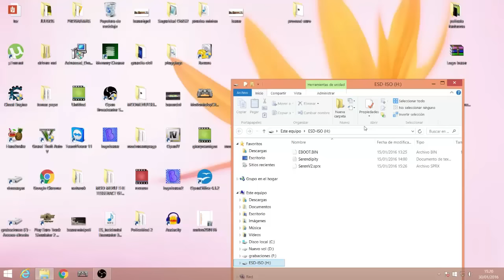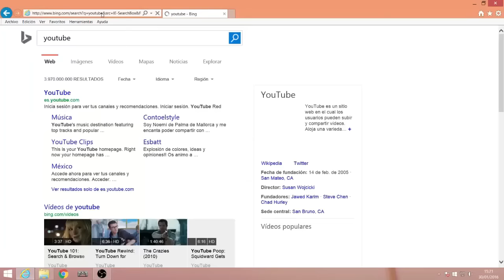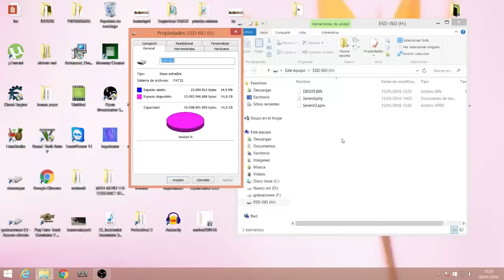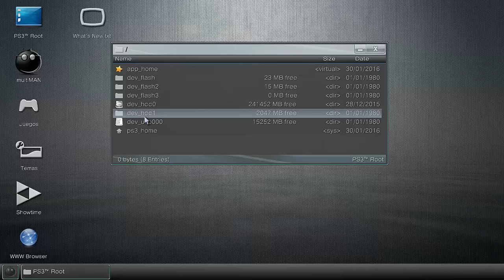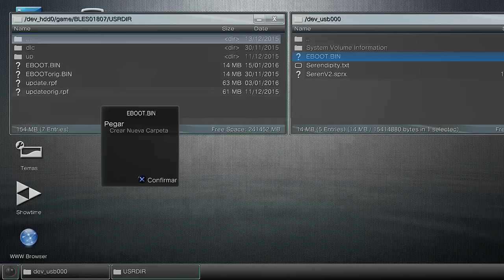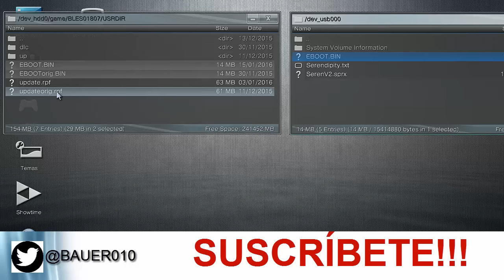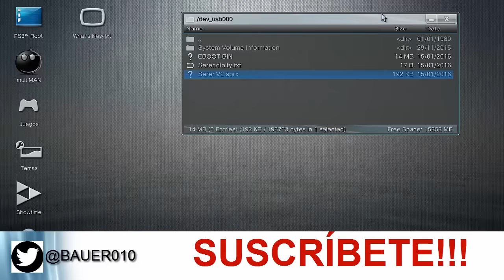COMO INSTALAR UN MOD MENU PS3 PIRATA PARA GTA 5 + ONLINE (DEX)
OS TRAIGO UN TUTORIAL DE COMO INSTALAR UN MOD MENU PARA PS3 PIRATA (DEX)

IGNORAR:
GTA 5 Trucos GTA 5 Online 1.26/1.28 Dinero Infinito Truco 1.26/1.28 GTA 5 GTA V Glitch GTA V Online 1.26/1.28 (GTA 5 Dinero Infinito) Trucos Glitches GTA 5 & GTA V 1.26/1.28
NUEVO DLC GTA V CONFIRMADO! - NUEVAS ARMAS, COCHES, MODS, TRUCOS Y MÁS - GTA 5 ONLINE GAMEPLAY
¡¡ CONSEGUIR MOD MENU SIN PS3 LIBERADA !! IMPRESIONANTE TRUCO EPIC GTA V Online
GTA 5 ONLINE 1.26/1.28 NUEVO TRUCO DISPARAR RÁPIDO / RECARGAR RÁPIDO GTA V ONLINE 1.26/1.28
GTA V ONLINE 1.26/1.28 NUEVO TRUCO TRAJE DE POLICÍA - UNIFORME POLICIA - POLICE CLOTHES GTA 5
GTA 5 ONLINE 1.26/1.28 PASAR AUTOS DEL CAMPAÑA AL ONLINE / TRUCO DINERO INFINITO GTA V ONLINE 1.28
GTA V ONLINE 1.24/1.26 | TRUCO SER INVISIBLE + FUERA DEL RADAR | COMO TROLLEAR
GTA 5 ONLINE 1.24 NUEVO TRUCO SER INVENCIBLE INMORTAL GLITCH MODO DIOS GOD MODE GTA V 1.24
GTA 5 ONLINE 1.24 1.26 TRUCO DINERO INFINITO DUPLICAR COCHES GLITCH GTA V ONLINE 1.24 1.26
GTA 5 ONLINE 1.25/1.27 - NUEVO TRUCO BRAZOS INVISIBLE ¡MUY FÁCIL! - GTA V ONLINEGTA 5 ONLINE 1.26/1.28 - NUEVO TRUCO PARACAÍDAS INFINITOS - GTA V ONLINE 1.26/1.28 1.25/1.27
GTA 5 ONLINE 1.24/1.26 - NUEVO TRUCO DESLIZARSE CON LA BMX - GTA V ONLINE 1.24/1.26
TUTORIAL DNS GTA V ONLINE SERVIDOR DNS ACTUALIZADO INMORTAL DINERO Y RP INFINITA GLITCH
MOD MENU GTA 5 ONLINE SIN PS3PIRATA HACK GTA V NO JALIBREAK | DESCARGA